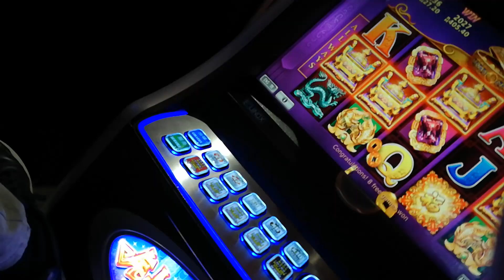GentingCasino - Big Win Big Loss series - 5 symbol rare hit!! Free games trigger- 多财多福 老虎机 slot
Big bet = Big win/big loss